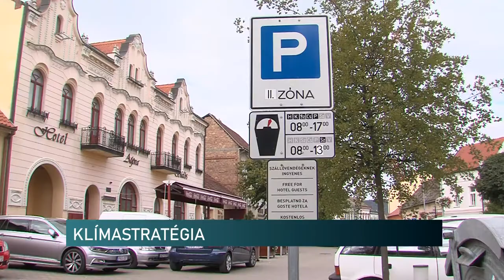KLÍMASTRATÉGIA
Tapasztalatcsere és jó gyakorlatok a klímaváltozás terén. Ez volt a fő témája annak az eseménynek, melynek keretében siklósi vezetők látogatta el Alsómocsoládra. Az észak-baranyai kistelepülés számos intézkedéssel segíti a környezetvédelmet, melyekből Siklós önkormányzata is meríthet. A város fő célkitűzése ugyanis a 0 szén-dioxid kibocsátás 2050-re.